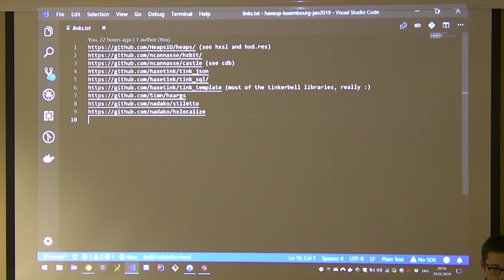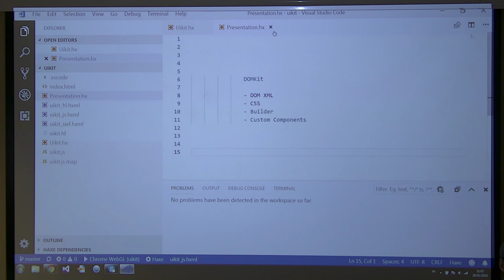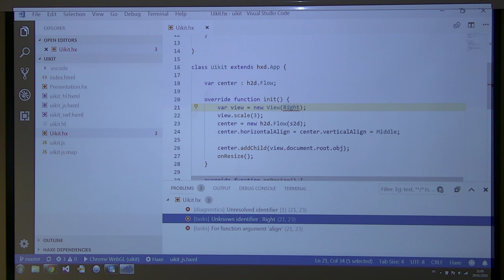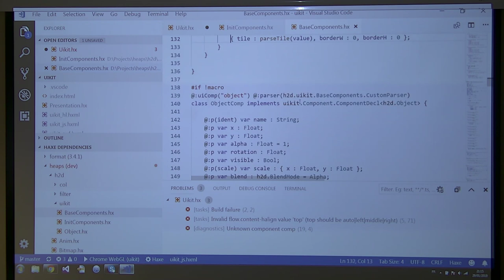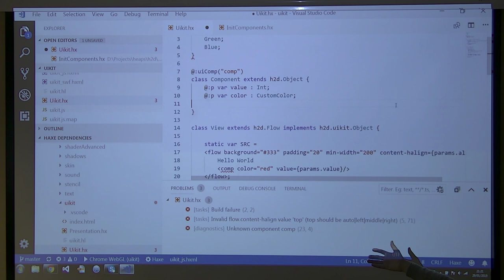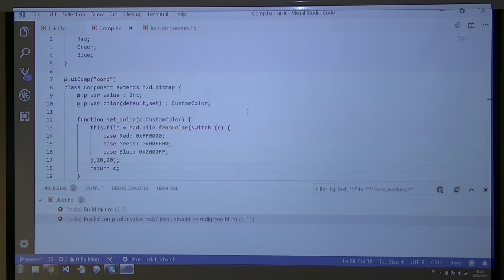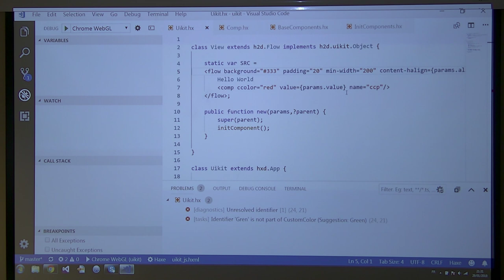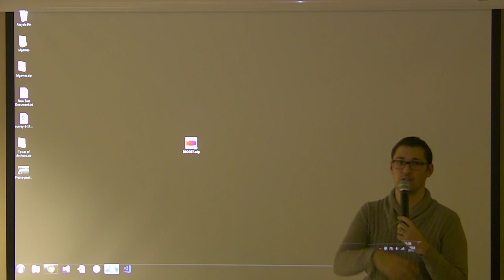HaxeUp Luxemboug - DOMKit : strictly typed macro based UI components framework - Nicolas Cannasse